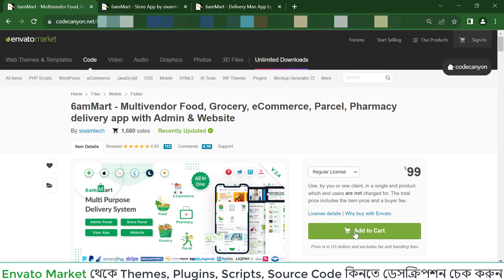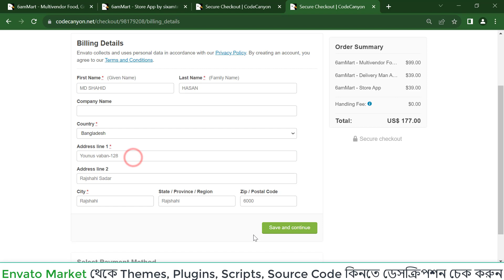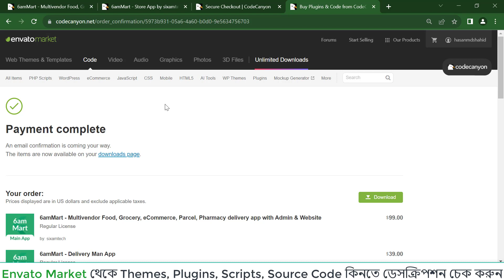How to Buy Codecanyon, ThemeForest, Envato Market Products From Bangladesh Bangla Tutorial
Themeforest/Envato Market থেকে কিনতে,  আমার সাথে যোগাযোগ করুন।

আমার কাছ থেকে যারা কিনে নিয়েছে, তারা আমার সম্পর্কে কি বলে তা দেখে আসুন।